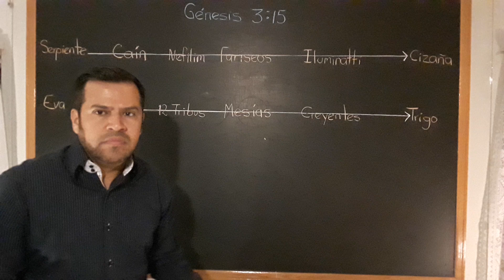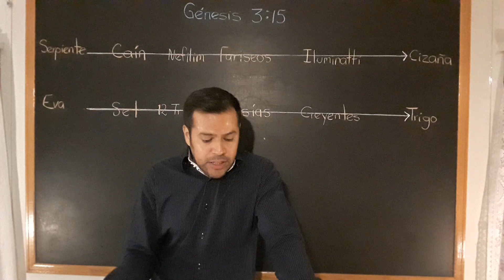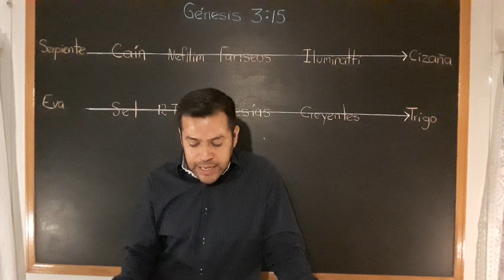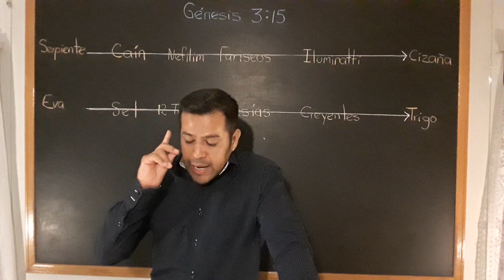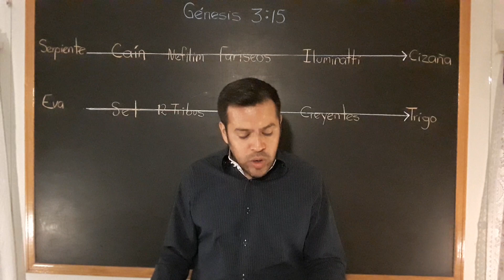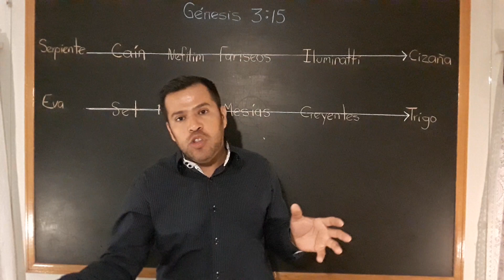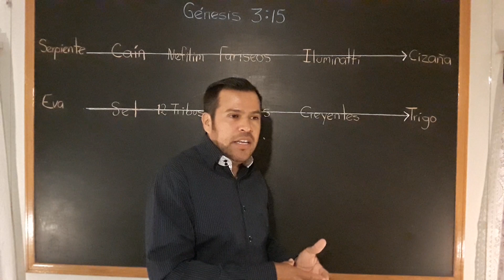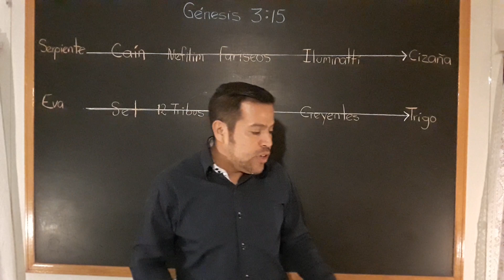LA SIMIENTE DE LA SERPIENTE ( 1a. Parte )